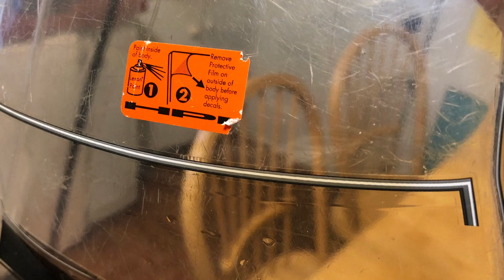John Wick HPI RC Mustang, recycling an old body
So I picked up an RC car that had a smashed 1970 Mustang Lexan body. Didn’t know what to do with it then I thought about John Wick! Granted, his car was a 1969, but this was close enough. The shell looks like a 1970 boss 302 Mustang, at least, according to the stripes that were put on top of the protective plastic coating. I gently removed all the stickers then painted the crushed shell after I straightened it out a little bit. Added hood scoop, stripes, and rear wing. I used a little bit of some of the stripes that came with the car on the body. I guess the actual 1969 Mustang was mentioned to be a Boss 429 Mustang, but it was believed to be a dressed up Mach 1￼. ￼ the John Wick figure is just a generic figure. I got off of eBay. About 6 inches tall. Came with the no-name dog. ￼Not sure what brand the body was but is 1/10 scale.  Wheels are HPI Torque Thrusts painted to look more like Magnum 500 wheels.